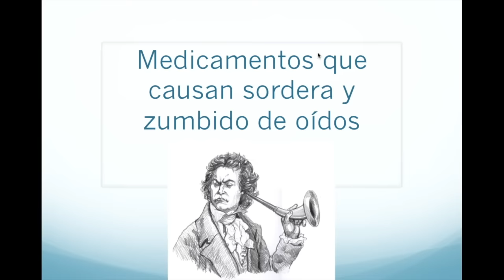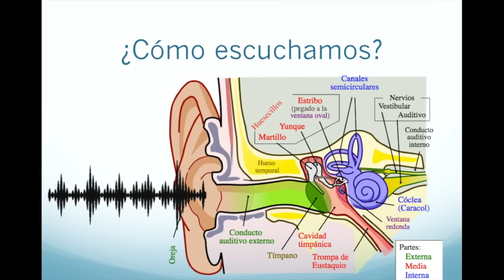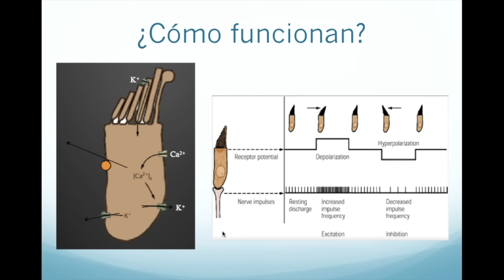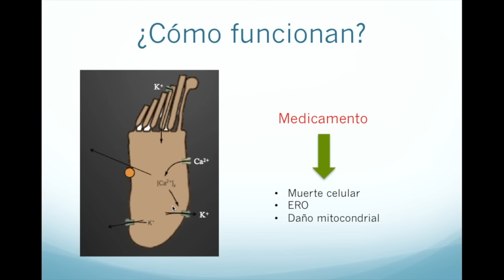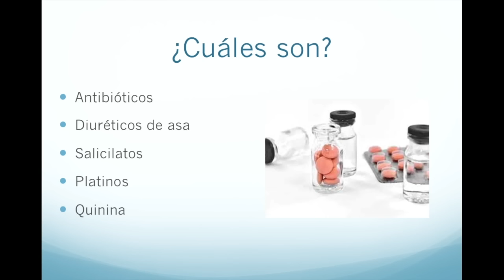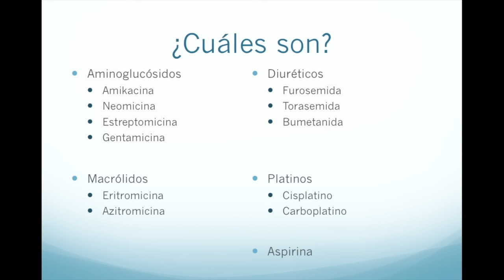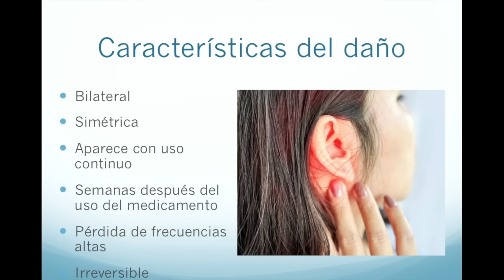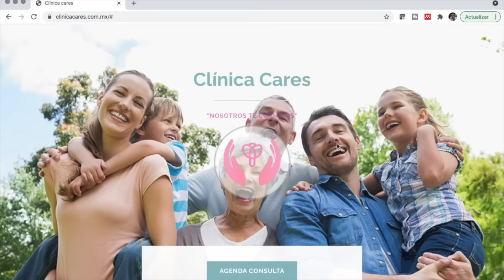Medicamentos que causan sordera, mareo y tinnitus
Hoy revisamos los medicamentos que pueden llevar a sordera o zumbidos en el oído, así como problemas de equilibrio y mareo, cosas como los antibióticos aminoglucósidos (amikacina, neomicina), diuréticos de asa (furosemida), macrólidos (eritromicina), platinos (cisplatino) e incluso la aspirina entre otros y también vemos cómo prevenirlos.